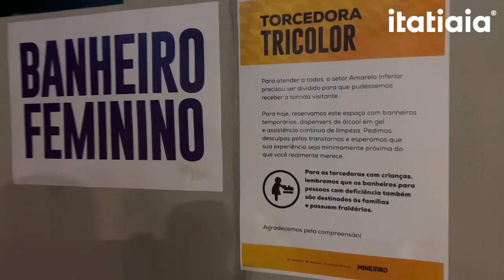🐓⚠️ MINEIRÃO RECEBE TORCEDORAS DO ATLÉTICO PARA EXPLICAR MUDANÇA EM DUELO CONTRA O SÃO PAULO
Na tarde deste domingo (10), antes do duelo do Atlético com o São Paulo, o Mineirão recebeu torcedoras do Galo para explicar o uso de banheiros químicos. Confira.

📲 Twitter.com/itatiaia
📸 Instagram.com/itatiaiaoficial
💻 Facebook.com/radioitatiaia